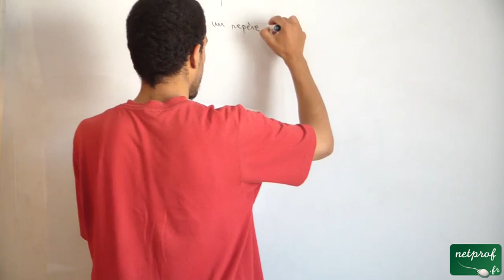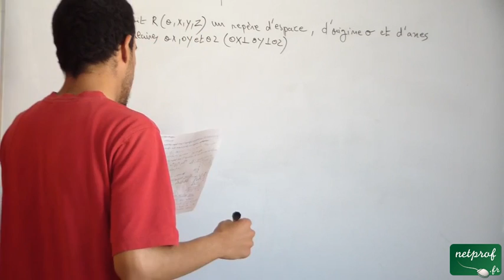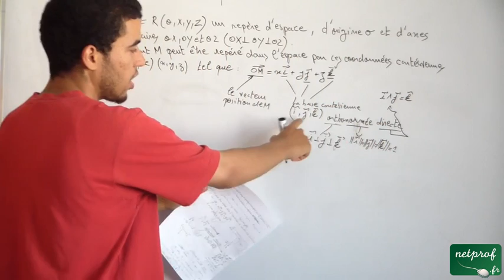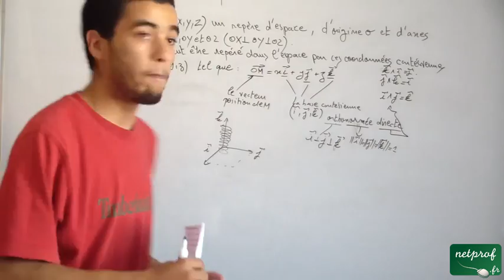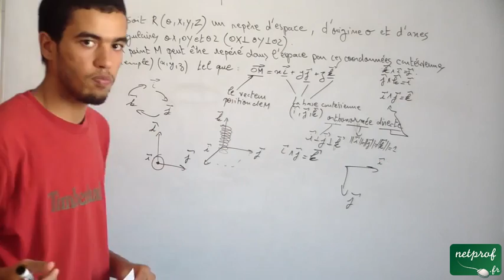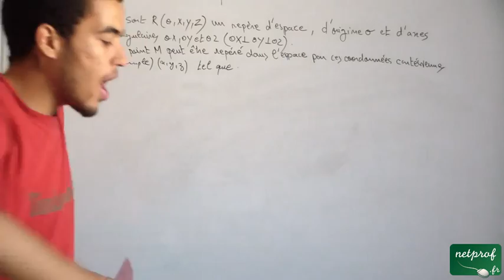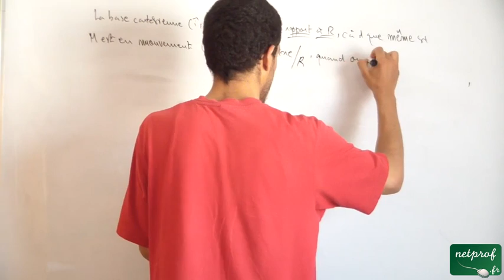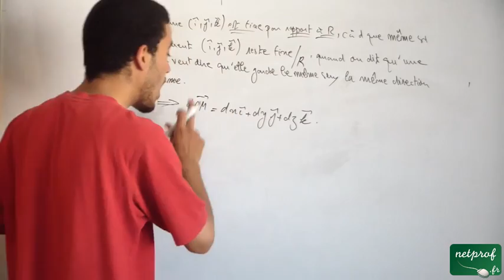Système de coordonnées: Les coordonnées cartésiennes, part1